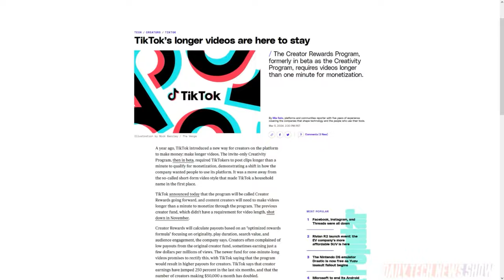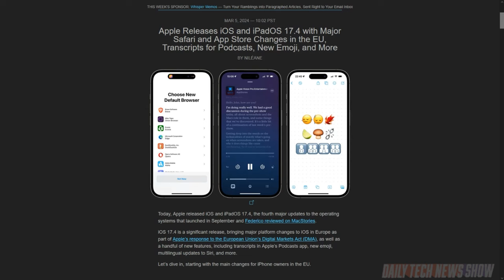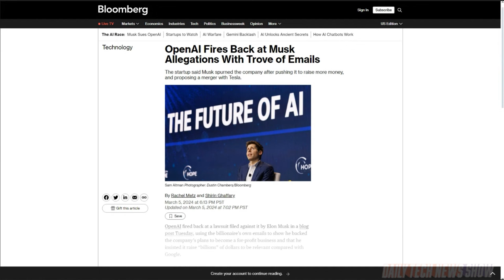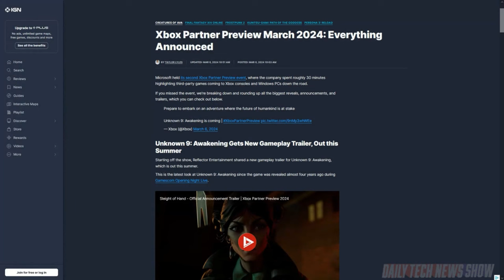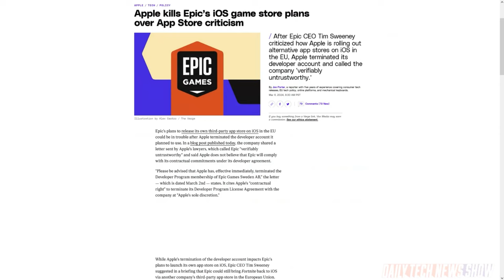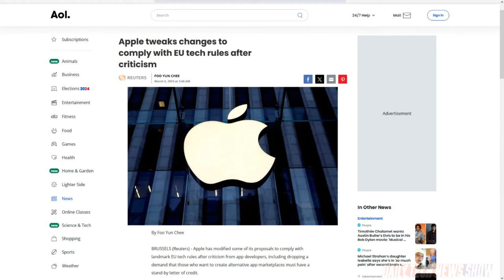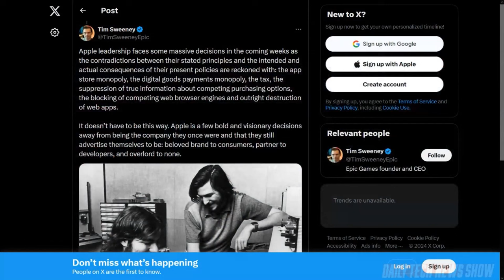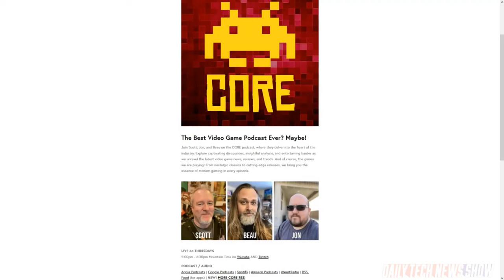Epic Apple Bingo! - DTNS 4720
Scott goes over all the games revealed at Xbox’s partner showcase. Plus, Apple terminated Epic’s developer account thwarting its plans to bring a third-party App Store to iOS in Europe. What happens next? And OpenAI published an open letter Tuesday in response to Elon Musk’s legal claims that OpenAI reneged in its non-profit mission to help humanity. Is this just drama or is something else afoot?

Mailbag:

Today’s guest:
Scott Johnson

Next guest:
Justin Robert Young